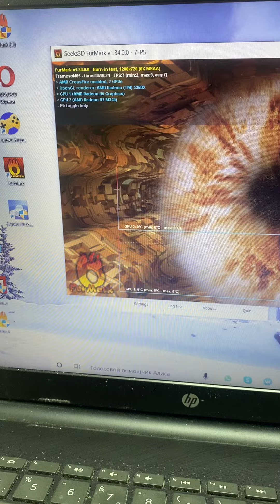21 июля 2024 г.